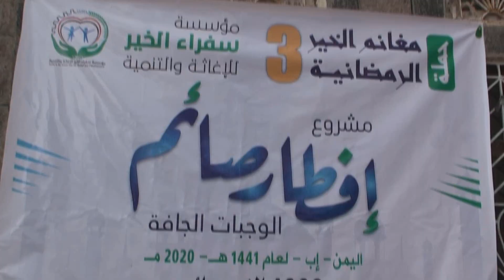"سفراء الخير: طريقكم للعطاء - إفطار 4000 صائم في محافظة إب | 3-5-2020"